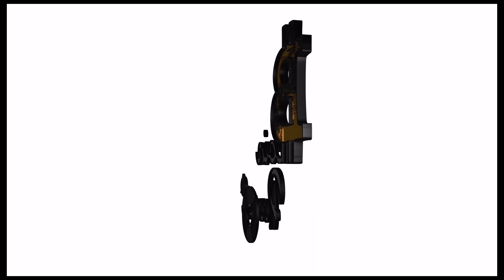Deshae Frost Banned From Dubai For Doing This …😤